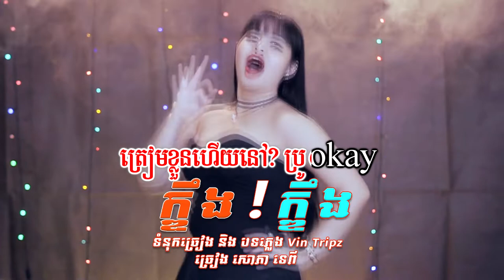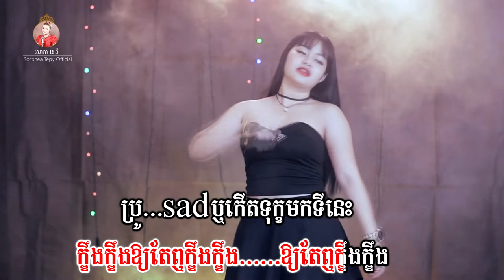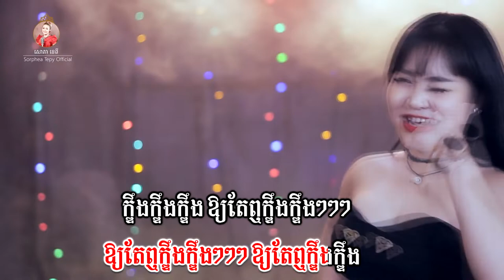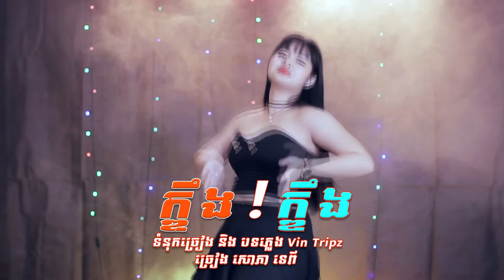ក្ឌឹងក្ឌឹង - សោភាទេពី | Video lyrics